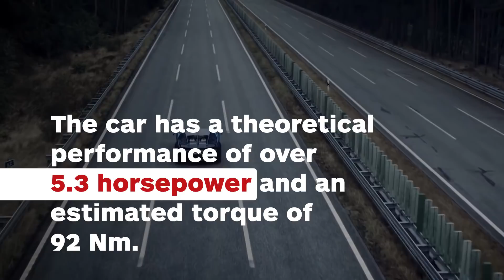LEGO Builds Full-Size, Drivable Bugatti Chiron - IGN News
LEGO has built its first life-size, drivable car - and decided to make it a Bugatti, no less.

Follow IGN for more!